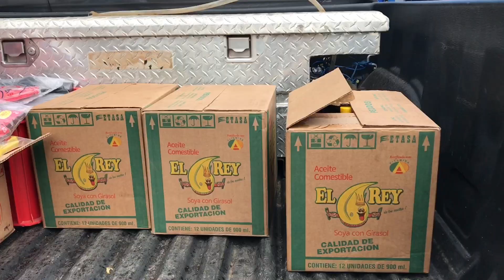南米ボリビア暮らしVlog 4月25-26日。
隣のマイラナ市へ食糧物資支援活動に行ってきました。
土曜日の買い出しに出た時も、日曜日に支援に行った時も、
食べるものをいただきました。

私は今日、プリンを作って、同じ敷地の方々に差し入れしました。

今日食べるものがあってよかった。
そういうことに感謝するきっかけを作ってくれた活動でした。

自己紹介
2014年　青年海外協力隊として南米ボリビアへ初渡航。
2017年　協力隊を終え、日本へ帰国
2018年　約20年務めた仕事を退職し、40代にしてボリビアへ移住。
フリーランスののコンポストアドバイザー、NGO団体ボランティア。

ライダー。（カワサキ250ＴＲ5年，ハーレー（ダイナ）8年）
吹奏楽暦25年。（ほぼバスクラリネット）

Youtube チャンネル「ボリビア・チャンネル」も見てくださいね。↓

El año 2014 vine a Bolivia por primera vez como voluntaria de JICA
El año 2017 regresé a Japon por terminé el contrato con JICA
El año 2018 renuncié el trajaajo en Japon que trabajaba casi 20 años, vine a Bolivia a vivir cuando tenía 42 años
Asesora de compostaje
Subía moto como pasatiempo (Kawasaki, Heley Dabidson)
Toco clarinete bajo